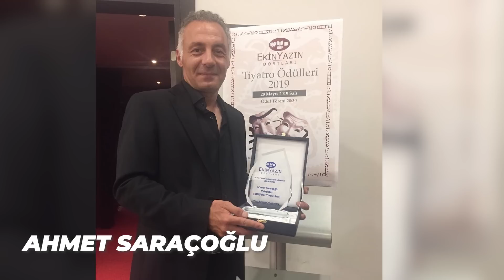Ateş Kuşları Dizisi Oyuncularının Eşleri & Sevgilileri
Bu videoda Atv ekranlarında yayınlanan yeni dizi ateş kuşların oyuncuları nın eşlerini ve sevgililerini bir araya getirdik. Ateş Kuşları dizi fragmanı yayınlandıktan sonra her cuma ATV ekranlarında seyircisi ile buluşuyor. İlayda Alişan, Hande Soral, Burak Tozkoparan, Görkem Sevindik gibi oyuncuların sevgilisini gördüğünüzde çok şaşıracaksınız.

Ateş Kuşları Hangi Kanalda : Atv
Ateş Kuşları Hangi Gün : Cuma

ÇOCUK OYUNCULAR ŞİMDİ NE YAPIYOR?